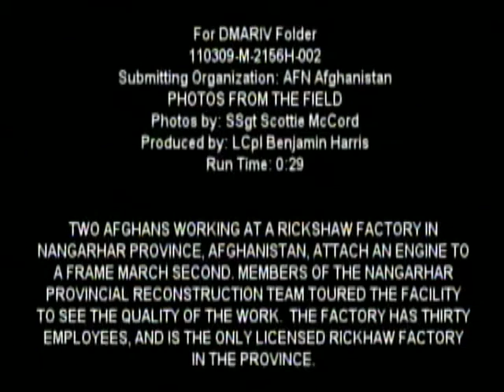Photos from the Field - March 9, 2011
Two Afghans working at a rickshaw factory in Nangahar province, Afghanistan, attach an engine to a frame march 2nd. Members of the Nangahar Provincial Reconstruction Team toured the facility to see the quality of the work. The factory has thirty employees, and is the only licensed rickshaw factory in the province. Photos by Staff Sgt. Scottie McCord. Produced by Lance Cpl. Benjamin Harris.